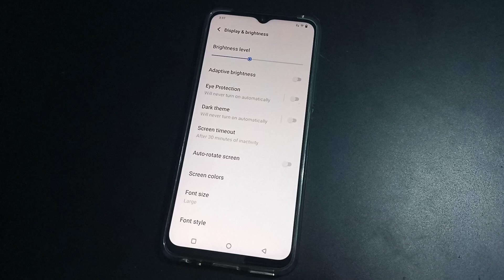How to off Adaptive brightness vivo T1 5g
how to turn off notification in vivo t1 5g|how to set data warning on vivo t1 5g|adaptive brightness samsung|how to turn off floating message in vivo t1|how to turn off notification in vivo t1 44w|how to increase auto screen off time in vivo t1|how to lock screen notification light in vivo t1|how to enable floating message in vivo t1|how to enable ambient light effect in vvivo t1|how to fix battery draining problem in vivo t1|how to increase performance in vivo t1|how to